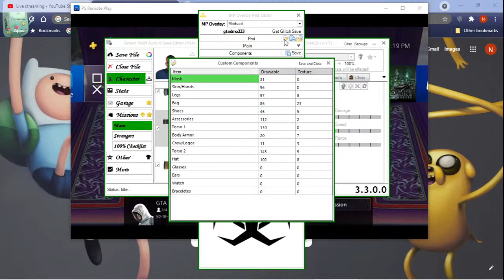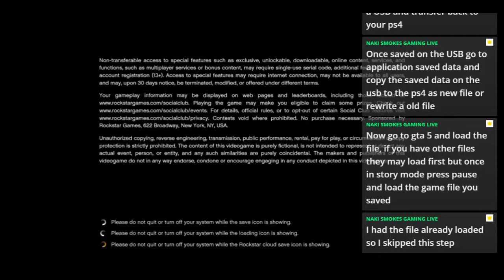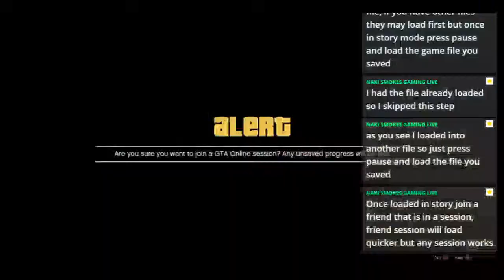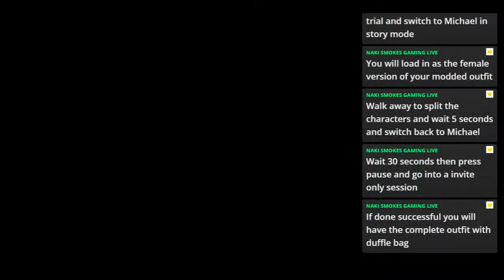Naki's Male Modded Outfit with Components " Tan Armor + Duffel and Hat " in GTA Online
How To Get A Special Vehicle Set with No DeadSpot using Bike Method Video -

Brand New Gaming Channel with host Naki Smokes!
  Featuring:

-Tips and Tricks for PS4 / Xbox
-Internet Apps for gaming
-Useful Cheats / glitches for games
-Live Streams
-GTA Car Meets / RP / Cars & Outfits
...and more!